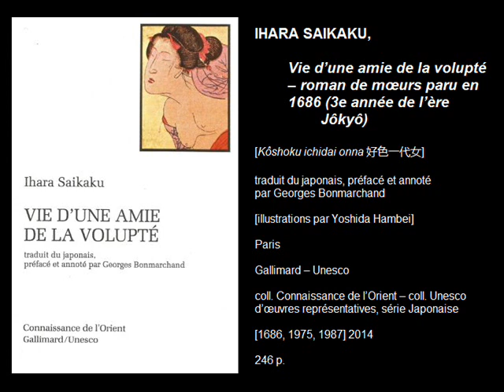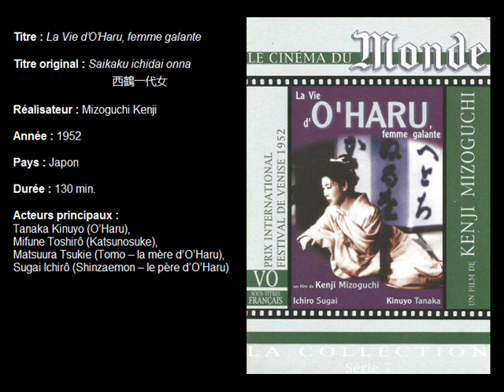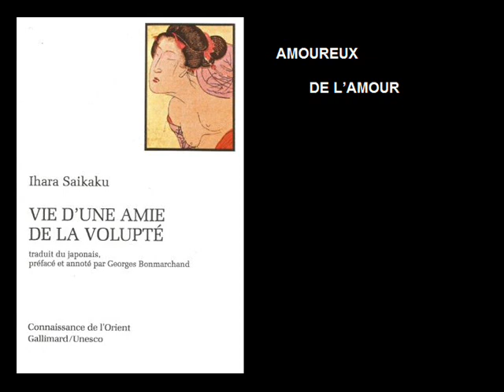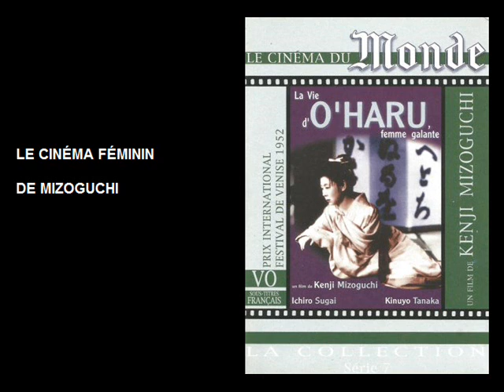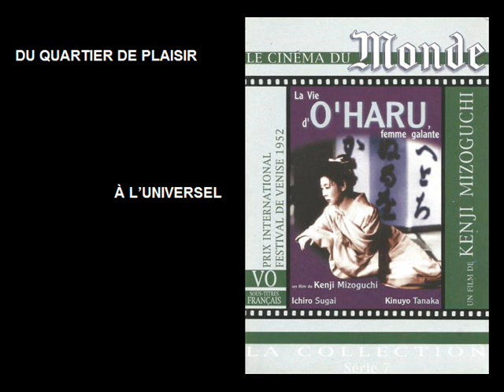Vie d'une amie de la volupté, d'Ihara Saikaku / La Vie d'O'Haru, femme galante, de Mizoguchi Kenji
Vous pouvez lire la double chronique sur le blog à cette adresse